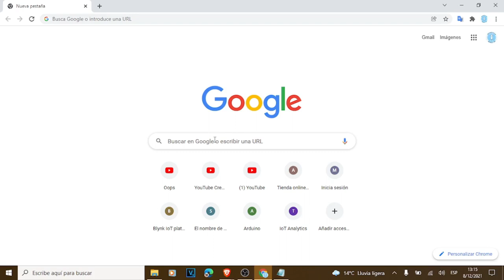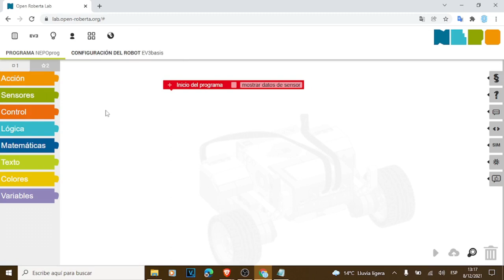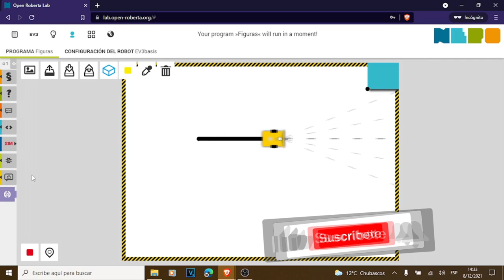Crear cuenta en Open Roberta 2021 [Método SIMPLE]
OPEN ROBERTA es un simulador online para programar diferente robots como ser LEGO, Wedo, Calliope, etc.